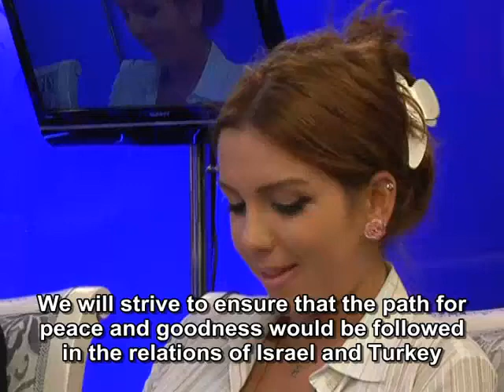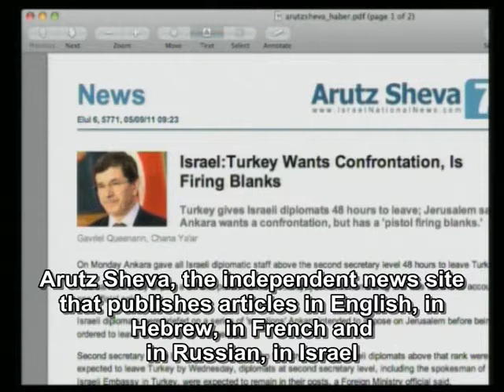We will strive to ensure that the path for peace and goodness would be followed in the relations of Israel and Turkey